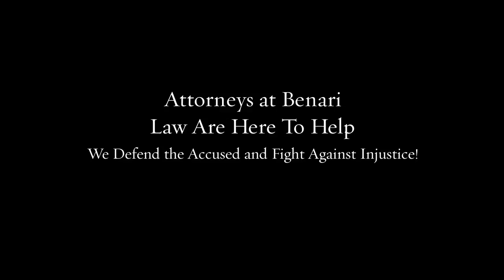Law Firm Sharon Hill PA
Our team of lawyers brings decades of combined experience to your defense.

Federal crimes
White collar crimes
Internet crimes
Drug crimes
DUI/DWI
Theft crimes
College student arrests
Juvenile crimes

200 W Front St, Media, PA 19063